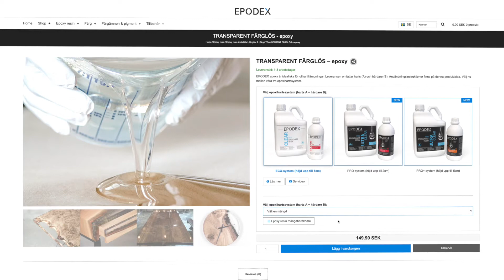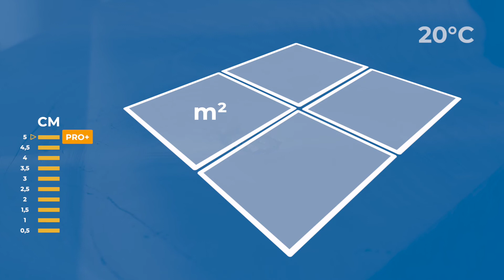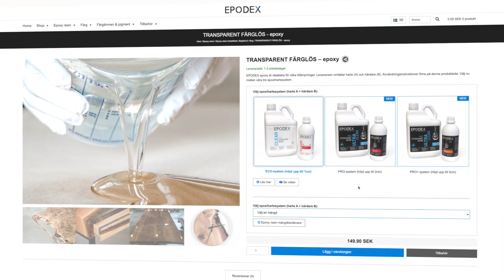Gjutning av föremål med epoxy resin- 30cm konstgjord ros | EPODEX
I den här videon visar vi hur du gjuter föremål med PRO+ epoxihartsystemet från EPODEX. Vårt epoxy resin gör det möjligt att gjuta upp till 30cm i höjd i en enda gjutningsprocess. Epoxihartset härdar kristallklart utan att gulna. Tack vare skumdämpande tillsatser är resultatet fritt från luftbubblor. En vakuumpump behövs inte.

EPODEX - DIREKT DET RÄTTA!